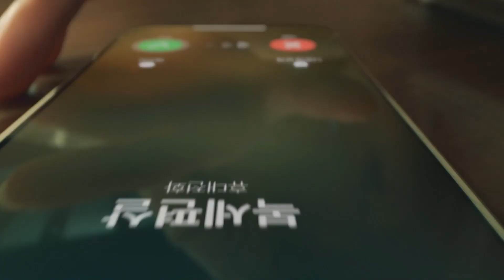KAHI 김고은 멀티밤